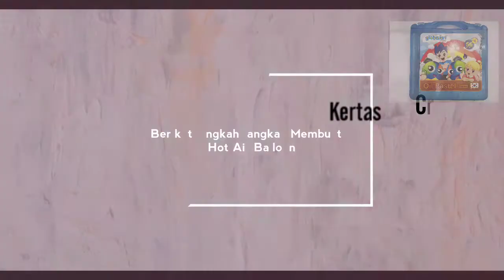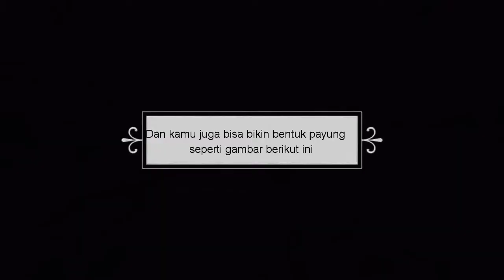FOUNDATION PROJECT | KELAS ONLINE WEEK 2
Sobat globbie..
Sudah masuk minggu kedua ni kita belajar online, masih tetap semangat kan? Biar gak bosen dirumah, yuk latih kreativitas kamu dengan mengikuti challenge pada video berikut, let's try it..